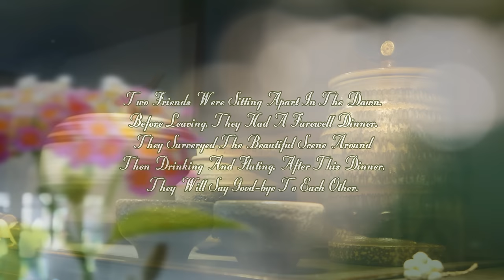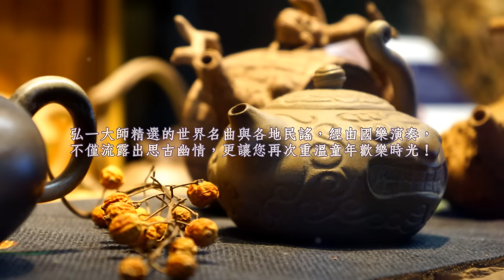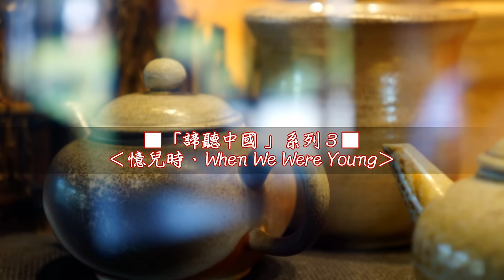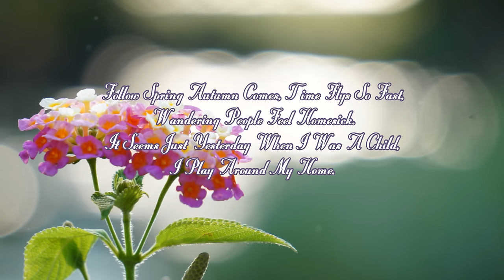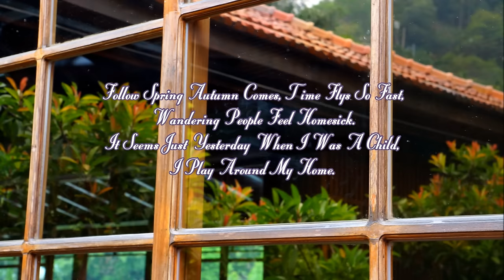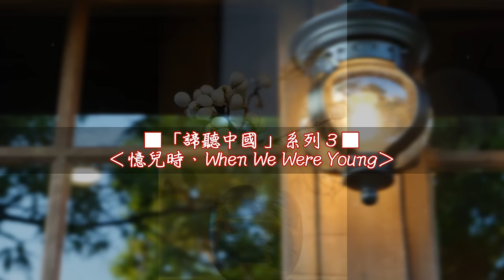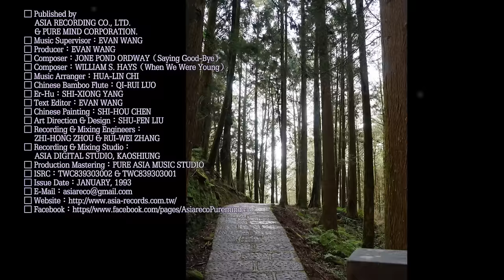《送 別 ☆ Saying Good-Bye＋憶兒時 ☆ When We Were Young》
弘一大師精選的世界名曲與各地民謠，經由國樂演奏，
不僅流露出思古幽情，更讓您再次重溫童年歡樂時光！
兒時的天真歡笑、年少的真摯友誼、往日的動人情懷，
在笛音悠揚中響起，也在二胡纏綿悱惻弦聲裡，憶起！

■「諦聽中國 Chinese Whisper」系列３：‹憶兒時．When We Were Young› ■

──《送別 ☆ Saying Good-Bye》──

長亭外　古道邊　芳草碧連天
晚風拂　柳笛聲殘　夕陽山外山
天之涯　地之角　知交半零落
一斛濁酒盡餘歡　今宵別夢寒
──弘一大師《送　別》──

Two Friends Were Sitting Apart In The Dawn.
Before Leaving, They Had A Farewell Dinner.
They Surveryed The Beautiful Scene Around
Then Drinking And Fluting. After This Dinner,
They Will Say Good-bye To Each Other.

──《憶兒時 ☆ When We Were Young》──

春去秋來　歲月如流　遊子傷飄泊
回憶兒時　家居嬉戲　光景宛如昨
茅屋三椽　老梅一樹　樹底迷藏捉
高枝啼鳥　小川游魚　曾把閒情托
兒時歡樂　斯樂不可作
──弘一大師《憶兒時》──

Follow Spring Autumn Comes, Time Flys So Fast,
Wandering People Feel Homesick.
It Seems Just Yesterday When I Was A Child,
I Play Around My Home.

Three Thatched Houses Under The Old Plum Tree,
We Played Hide-And-Seek.
The Birds Were Singing High Up The Tree,
The Fishes Were Swimming Around In The River,
I Felt So Relax As They Did.

The Happiness Time Of My Childhood
Would Never Come Back, Never Come Back Again!

□ 出版發行：
□ 音樂總監：王俊雄
□ 製作人：奕　睆
□ 作曲：約翰 P.奧德威（送別）
□ 作曲：威廉 S.海斯（憶兒時）
□ 編曲：紀華麟
□ 笛子：羅啟瑞
□ 二胡：楊斯雄
□ 文字編寫：奕　睆
□ 封面國畫：陳士侯
□ 美術創意：劉淑芬
□ 錄音、混音工程：周志宏、章瑞瑋
□ 錄音室：高雄亞洲數位錄音室
□ 成音製版：PURE ASIA工作室
□ 國際錄音著作碼：TWC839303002 & TWC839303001
□ 發行日期：1993年01月

□ Published by
     ASIA RECORDING CO., LTD.
□ Music Supervisor：EVAN WANG
□ Producer：EVAN WANG
□ Composer：JONE POND ORDWAY（Saying Good-Bye）
□ Composer：WILLIAM S. HAYS（When We Were Young）
□ Music Arranger：HUA-LIN CHI
□ Chinese Bamboo Flute：QI-RUI LUO
□ Er-Hu：SHI-XIONG YANG
□ Text Editor：EVAN WANG
□ Chinese Painting：SHI-HOU CHEN
□ Art Direction & Design：SHU-FEN LIU
□ Recording & Mixing Engineers：
     ZHI-HONG ZHOU & RUI-WEI ZHANG
□ Recording & Mixing Studio：
     ASIA DIGITAL STUDIO, KAOSHIUNG
□ Production Mastering：PURE ASIA MUSIC STUDIO
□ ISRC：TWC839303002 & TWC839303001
□ Issue Date：JANUARY, 1993